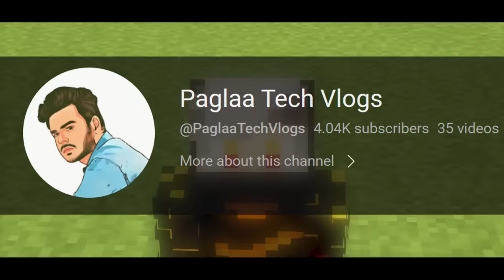Adopted by the GEMSTONE FAMILY in Minecraft! (Hindi)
In this video , I Adopted by GEMSTONE FAMILY but suddenely a owner of house came and beat me to steal their GEMSTONES and suddnely this happened in Minecraft..!!